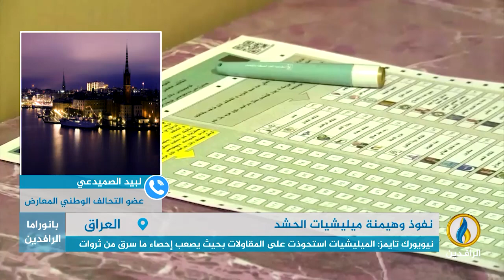مداخلة لبيد الصميدعي بشأن نفوذ وهيمنة ميليشيات الحشد في